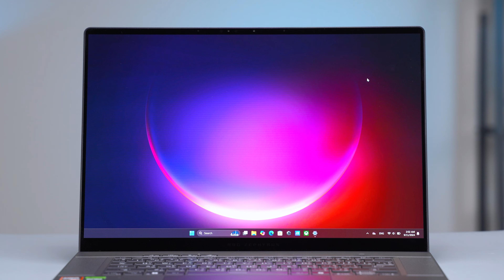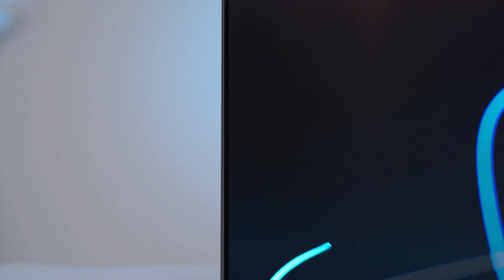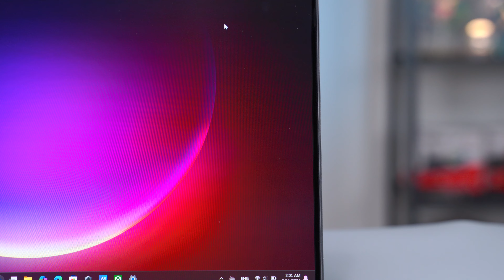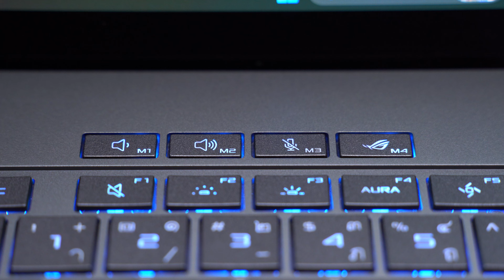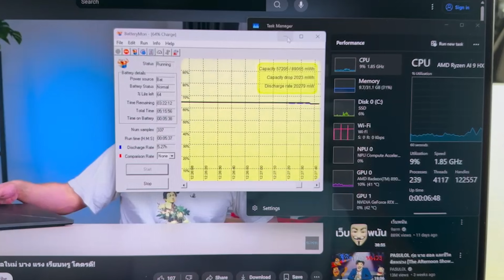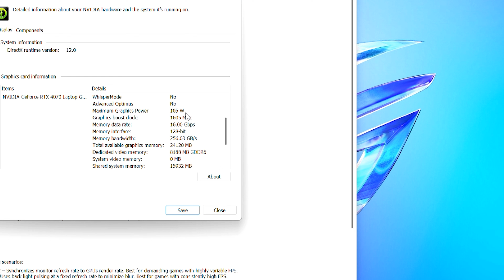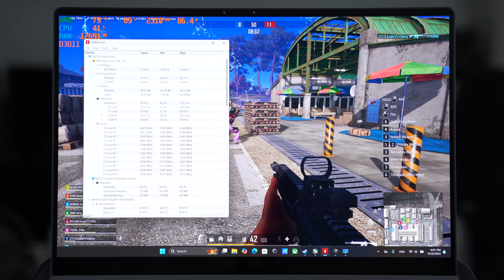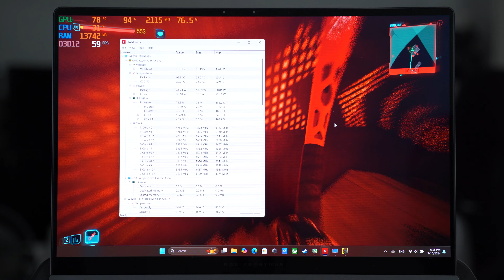ROG ZEPHYRUS G16 บางโหด โคตรเบา สเปค AMD RYZEN AI 9 HX370 + RTX4070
โน้ตบุ๊คเกมมิ่ง สาย Studio ที่เน้นการทำงานด้าน AI และยังสามารถเล่นเกมได้แรงมาก ๆ อีกด้วย

ASUS ROG ZEPHYRUS G16 GA605WI-QR090WF

CPU : AMD Ryzen™ AI 9 HX 370 Processor 2.0GHz (
GPU : NVIDIA® GeForce RTX™ 4070 Laptop
Display : ROG Nebula Display
-16-inch
-2.5K (2560 x 1600, WQXGA) 16:10 aspect ratio
-OLED
-glossy display
-DCI-P3: 100%
-Refresh Rate: 240Hz
-Response Time: 0.2ms
-G-Sync / Adaptive-Sync
-Pantone Validated
-MUX Switch + NVIDIA® Advanced Optimus
-Support Dolby Vision HDR : Yes
RAM : 16GB*2 LPDDR5X on board
Max Capacity: 32GB
Support dual channel memory
Wi-Fi 7(802.11be) (Triple band) 2*2+Bluetooth® 5.4 Wireless Card
SSD : 1TB PCIe® 4.0 NVMe™ M.2 SSD
Wight: 1.85 Kg (4.08 lbs)
Dimension (กว้าง x ลึก x สูง) : 35.4 x 24.6 x 1.49 ~ 1.64 cm (13.94" x 9.69" x 0.59" ~ 0.65")
Microsoft Office : Microsoft Office Home & Student 2021 + Microsoft 365 Basic
ระบบปฏิบัติการ : Windows 11 Home
Warranty : 3 Years Onsite + Perfect Warranty 1 Year
(ของแท้ ต้องมีรับประกัน ตัวเครื่อง 3 ปี + รับประกันอุบัติเหตุ 1 ปี) เคลมศูนย์ ASUS Thailand